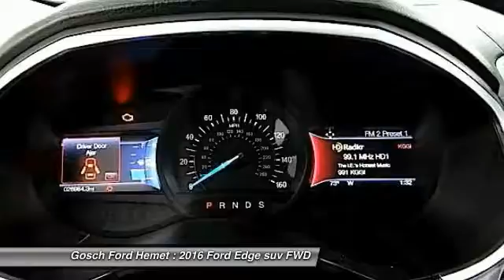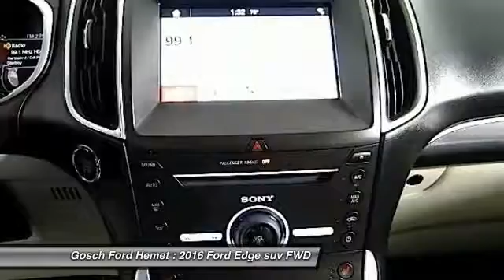2016 Ford Edge HEMET BEAUMONT MENIFEE PERRIS LAKE ELSINORE MURRIETA 218463X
2016 Ford Edge 4DR TITANIUM FWD

GOSCH FORD HEMET PROUDLY SERVING HEMET, BEAUMONT, MENIFEE, PERRIS, LAKE ELSINORE, MURRIETA, AND SURROUNDING SOUTHERN CALIFORNIA LOCATIONS. THIS INGOT SILVER METALLIC 2016 Ford EDGE IS EQUIPPED WITH A 3.5L V6 Cylinder Engine, AUTOMATIC TRANSMISSION, AND RECEIVES AN ESTIMATED 21 City/30 Hwy MPG. GOSCH FORD HEMET 150 CARRIAGE CIRCLE HEMET CA 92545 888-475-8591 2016 Ford EDGE 4DR TITANIUM FWD Gosch Auto Group has a wide selection of exceptional pre-owned vehicles to choose from, including this 2016 Ford Edge. How to protect your purchase? CARFAX BuyBack Guarantee got you covered. This Ford Edge Titanium has a tough exterior complemented by a well-designed interior that offers all the comforts you crave. Beautiful color combination with Ingot Silver Metallic exterior over Ebony interior making this the one to own! You can finally stop searching... You've found the one you've been looking for. Please contact the Gosch Auto Group for more information. Stock #: 218463X | VIN: 2FMPK3K85GBB12990 | 2016 Ford Edge 4dr Titanium FWD Gosch Ford Hemet